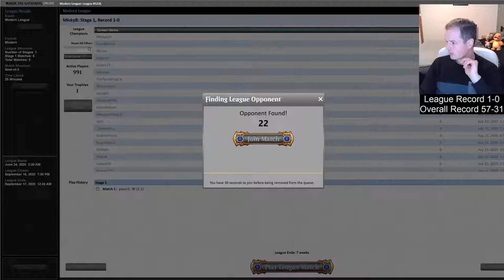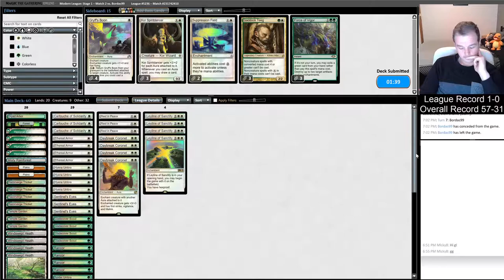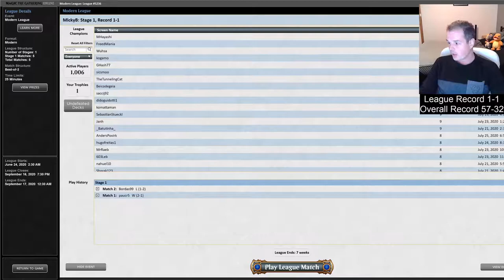Bogles vs Dredge; Modern League 75, Match 2